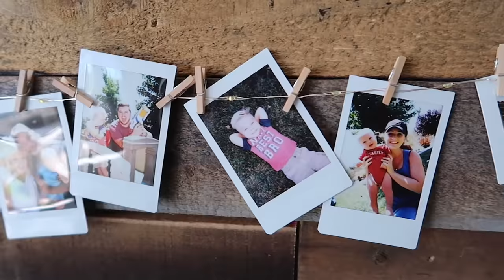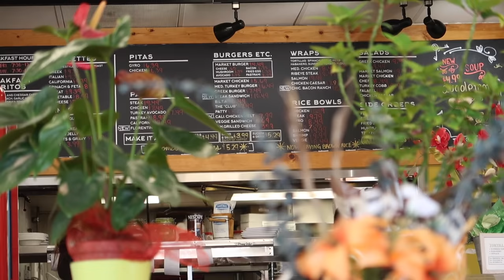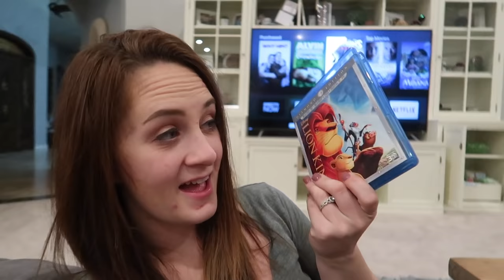TODDLER'S LEPRECHAUN DRESS-UP SPECIAL!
snap = bryanlanning
snap = missylanning